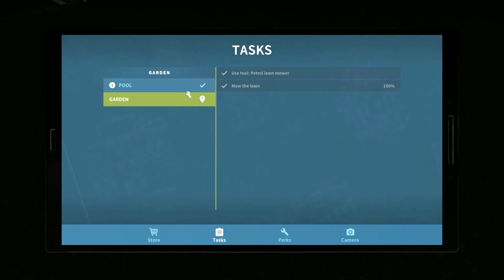House Flipper#8 A small lawn and a pool part4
He is busy at work that he doesn't have time to clean the yard of his house. He hire a helper to clean the yard, plant some flowers on the garden, and build a swimming pool.